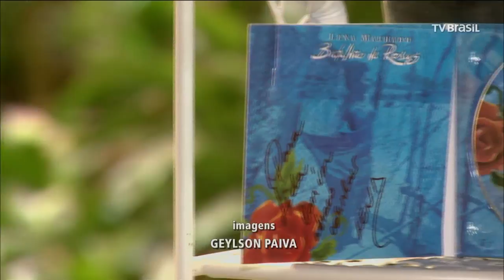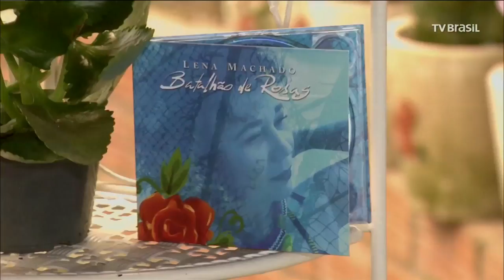Lena Machado, volta com um novo trabalho "Batalhão de Rosas"